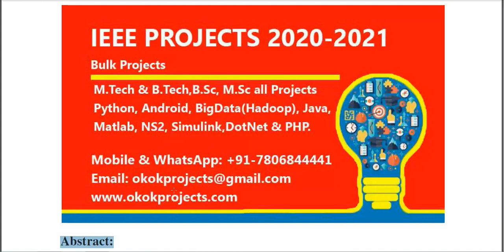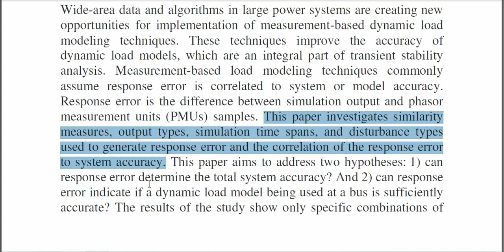Evaluating measurement based dynamic load modeling techniques and metrics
3IEEE PROJECTS 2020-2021 TITLE LIST

 * Complete Source Code
 * Complete Documentation
 * Complete Presentation Slides
 * Flow Diagram
 * Database File
 * Screenshots
 * Execution Procedure
 * Readme File
 * Video Tutorials
 * Supporting Softwares

Support Specialization
 * 24/7 Support
 * Ticketing System
 * Voice Conference
 * Video On Demand
 * Remote Connectivity
 * Document Customization